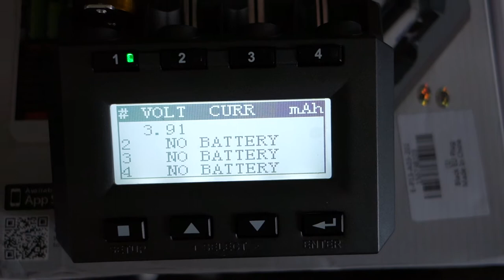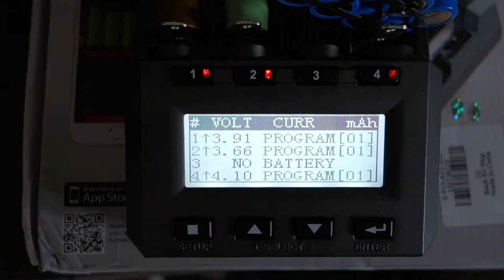Первый запуск SKYRC MC3000 Charger